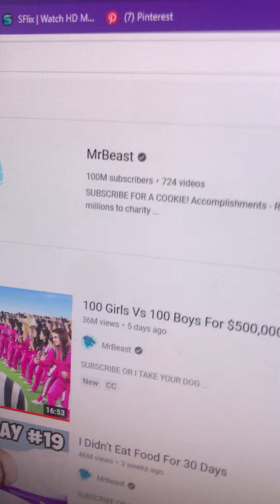I’m searching MrBeast on YouTube in this video (thank you @MrBeast for 100 million subs)